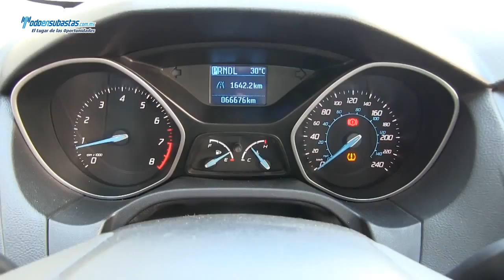Ford / Focus S Automático (Z1A) A/A B/A CD Línea Nueva / 2012